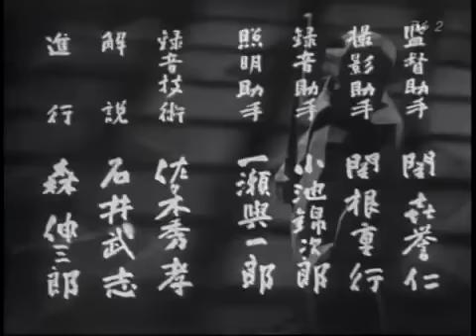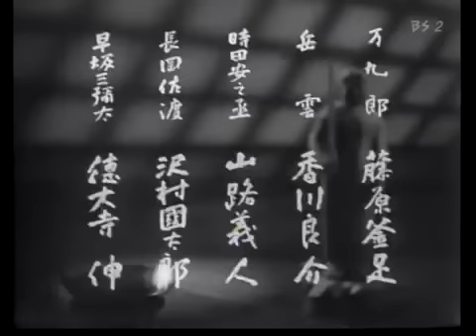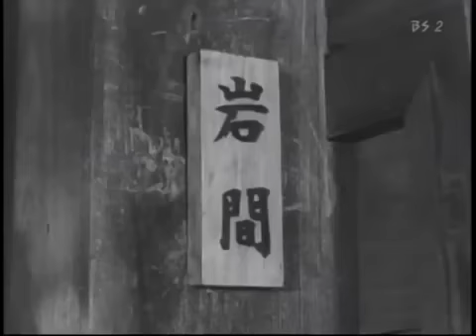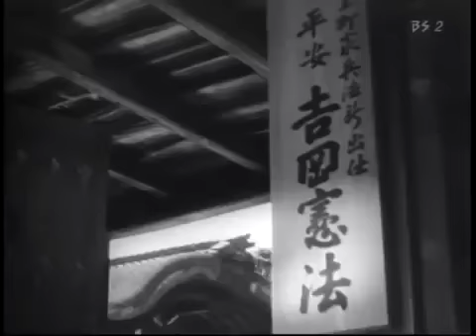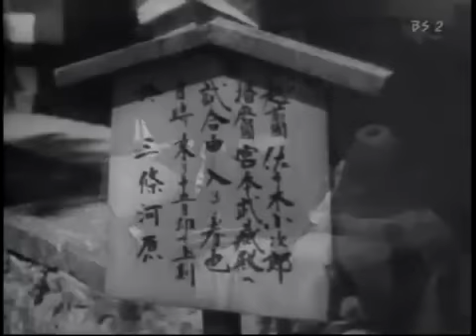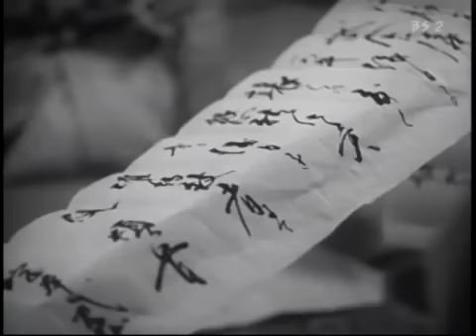Musashi and Kojiro（1952）